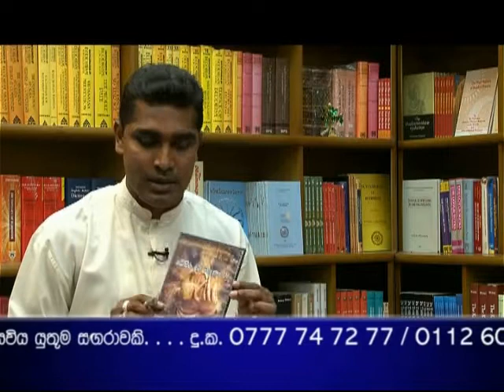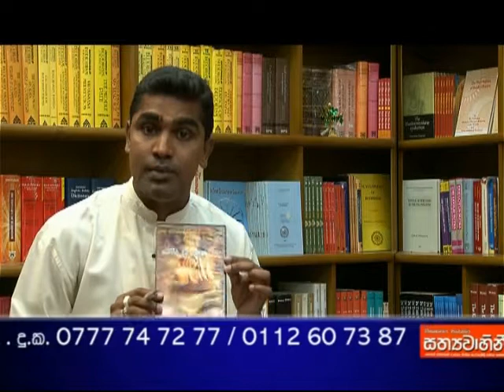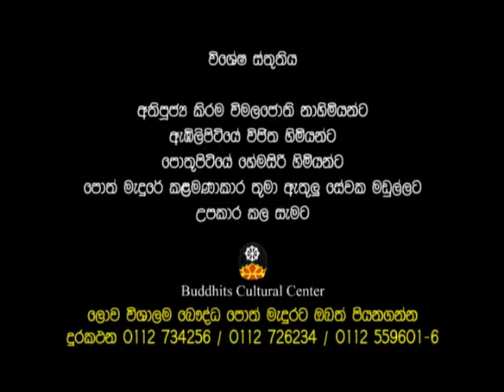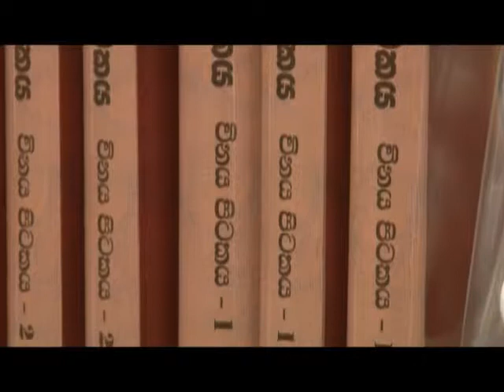Gambhira Dham Waruna With Dr. Hiranthi Wirasagoda [23rd June 2013]